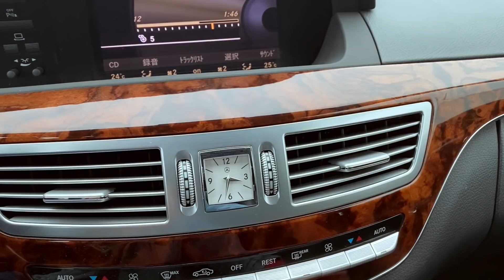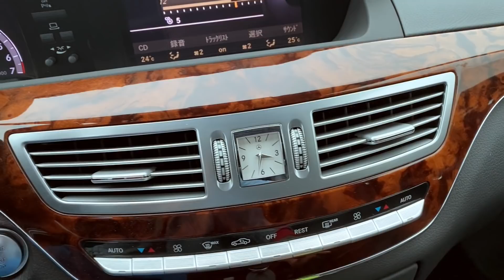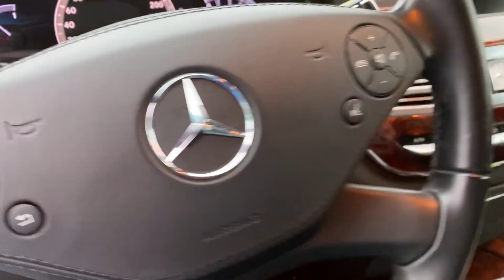SHOのゴールドベンツを紹介してみた。GOLD BENZ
2020年6月6日 (土) SHO ヤクブーツはやめろ ワンマンライブ  FOCUS ALBUM記念 三郷市文化会館 大ホール開場 17:00 開演 18:30
チケットはe+(イープラス)にて販売開始(全席指定)無くなり次第終了
SS席 (大人)¥5,000 (高校生以下)¥3,000 完売🙇‍♂️
S席 (大人)¥3,500 (高校生以下)¥2,000
1階席.2階席 (大人)¥3,000 (高校生以下)¥1,500

全席指定になりますので、席選びは早い者勝ちになります。席がすぐ埋まる可能性がありますのでイープラスにて早めのご購入をおすすめします。

SS席をご購入者様には、当日ご入場の際、チケット半券と引き換えにSHO直筆サイン付きポスター(同画像)が特典でつきます。

三郷市文化会館
埼玉県三郷市早稲田５－４－１

【SHO映画DVD発売開始】SHOHEI"SHO"YOKOTA【NEVER GIVE UP】  [映画DVD72分]
S.TIME WEB SHOPにて購入はこちらから！！
タワレコでの購入はこちらから！！
HMVでの購入はこちらから！！